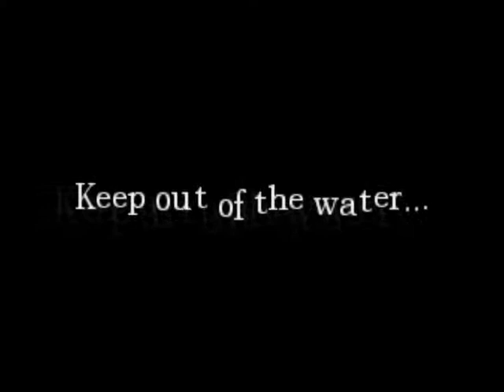Amnesia Papa Plays - Part 5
WARNING: Language and general dialogue coming from a troubled individual

Part 5 of Amnesia: The Dark Descent Let's Play